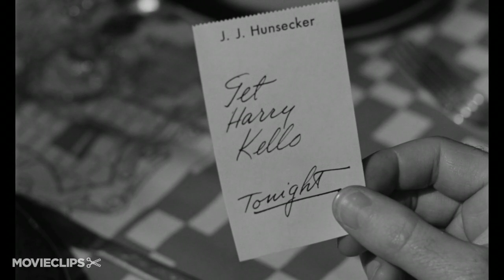Sweet Smell of Success (8/11) Movie CLIP - A Prisoner of Your Own Fears (1957) HD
CLIP DESCRIPTION:
J.J. (Burt Lancaster) uses some clever negotiations to convince Sidney (Tony Curtis) to help him get Steve.

FILM DESCRIPTION:
Ernest Lehman drew upon his experiences as a Broadway press agent to write the devastating a clef short story "Tell Me About Tomorrow." This in turn was adapted by Lehman and Clifford Odets into the sharp-edged, penetrating feature film Sweet Smell of Success. Burt Lancaster stars as J. J. Hunsecker, a Walter Winchell-style columnist who wields his power like a club, steamrolling friends and enemies alike. Tony Curtis co-stars as Sidney Falco, a sycophantic press agent who'd sell his grandmother to get an item into Hunsecker's popular newspaper column. Hunsecker enlists Falco's aid in ruining the reputation of jazz guitarist Steve Dallas (Martin Milner), who has had the temerity to court Hunsecker's sister Susan (Susan Harrison). Falco contrives to plant marijuana on Dallas, then summons corrupt, sadistic NYPD officer Harry Kello (Emile Meyer), who owes Hunsecker several favors, to arrest the innocent singer. The real Walter Winchell, no longer as powerful as he'd been in the 1940s but still a man to be reckoned with, went after Ernest Lehman with both barrels upon the release of Sweet Smell of Success. Winchell was not so much offended by the unflattering portrait of himself as by the dredging up of an unpleasant domestic incident from his past. While Success was not a success at the box office, it is now regarded as a model of street-smart cinematic cynicism. The electric performances of the stars are matched by the taut direction of Alex MacKendrick, the driving jazz score of Elmer Bernstein, and the evocative nocturnal camerawork of James Wong Howe.

CREDITS:
TM & © MGM (1957)
Cast: Tony Curtis, Burt Lancaster
Director: Alexander Mackendrick
Producers: Tony Curtis, Harold Hecht, Burt Lancaster, James Hill
Screenwriters: Ernest Lehman, Alexander Mackendrick, Clifford Odets